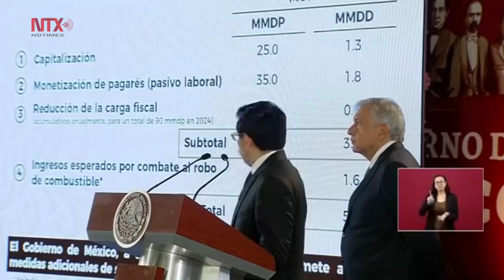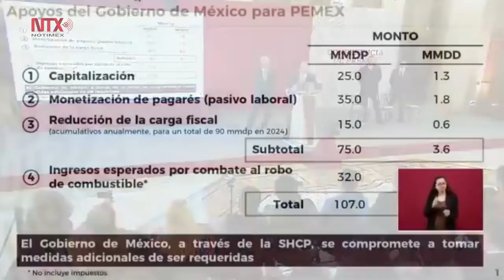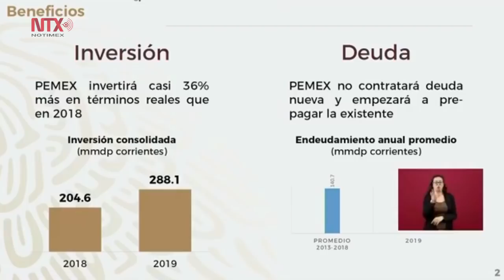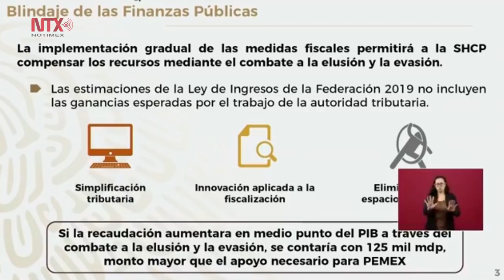Conferencia de AMLO del 15 de febrero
El presidente Andrés Manuel López Obrador anunció hoy un plan para recapitalizar a Petróleos Mexicanos (Pemex), lo que le daría un ingreso adicional por 107 mil millones de pesos, y una inversión 36 por ciento mayor en términos reales.